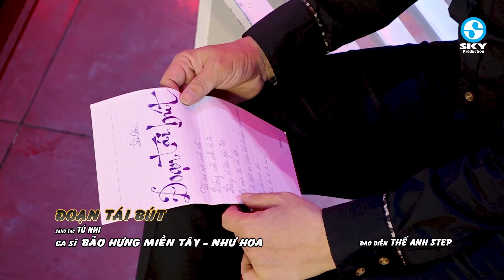Lk Hàn Mặc Tử Mới Nhất 2022 - Tình Khúc Nhạc Vàng Xưa Chọn Lọc Hay Nhất Của NHƯ HOA | Nghe Là Nghiện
1. Hàn mặc tử (Trần Thiện Thanh)
2. Khóc thầm (Lam Phương)
3. Mưa đêm ngoại ô (Đỗ Kim Bằng)
4. Giọt buồn không tên (Tô Giang)
5. Sầu lẻ bóng 2 (Anh Bằng)
6. Đêm vũ trường (Anh Bằng)
7. Đoạn tái bút (Tú Nhi)
8. Hoa trinh nữ (Trần Thiện Thanh)
9. Màu xanh kỷ niệm (Vinh Sử)
10. Duyên kiếp (Lam Phương)
11. Nếu hai đứa mình (Anh Bằng - Lê Dinh)
12. Không phải tại chúng mình (Ngọc Văn)
13. Trả lại em (Mặc Thế Nhân)